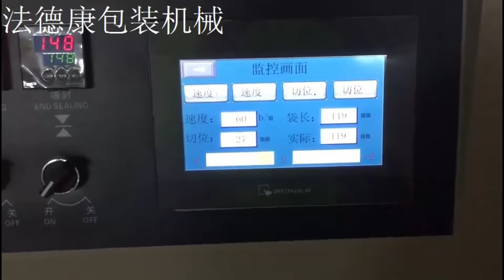Candy Pillow Automatic Packaging Machine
Are you looking for full automatic pillow packing machine? FadeKang  produces the quality and
guaranteed candy pillow packing machine in hot sale, click to see the video of the packing line.

As a packing machine manufacturer, FadeKang provides top quality and guaranteed pillow packing machine for sale.

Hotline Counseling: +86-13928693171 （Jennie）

Advantage：
1. The transmission system is simple, make machine running more reliable and maintenance more convenient.
2. Dual frequency changer control, the bag length can be set and cut immediately in one step，saving time and film.
3. Positioning stop function, no sticking to the knife, no waste of film.
4. High-sensitivity photoelectric eye color mark tracking, digitally input the sealing and cutting position, making the sealing and cutting position more accurate.